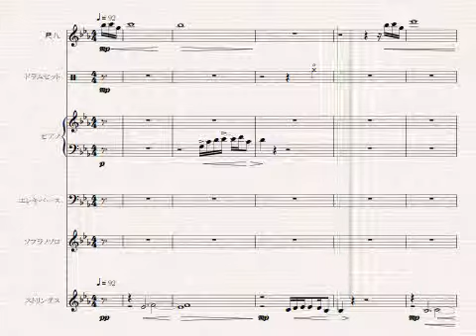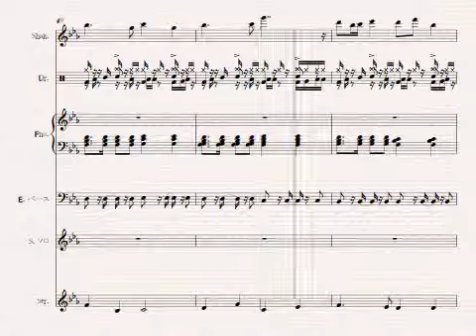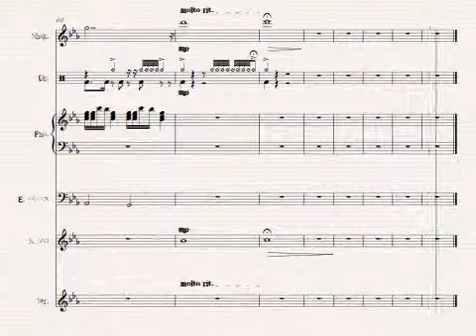霊峰山(自作曲)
作曲者 : Rei 聞きづらいところがあったので修正しました。音の質と譜面を少し変えたところがあります。